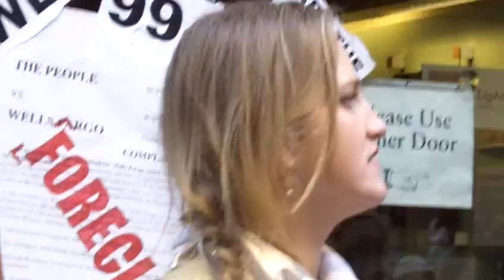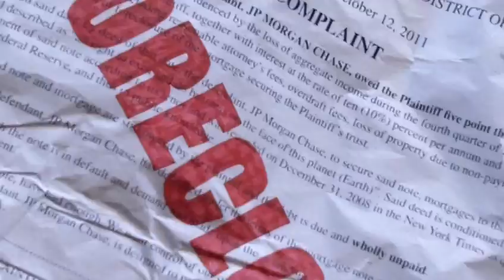HomoEconomics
When an angry crowd forecloses on Wall Street (or, in this case, Wells Fargo), they need some entertainment to keep them going. A queer crew of San Francisco's finest bringing you the kind of kicks that San Francisco is famous for...